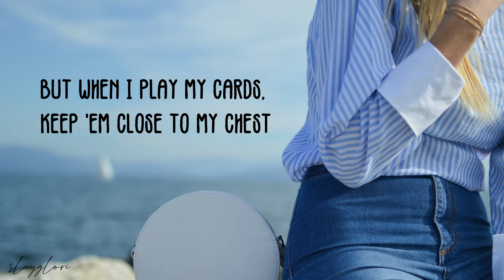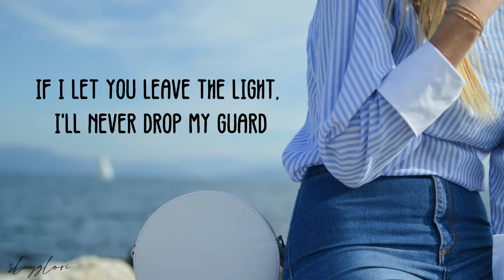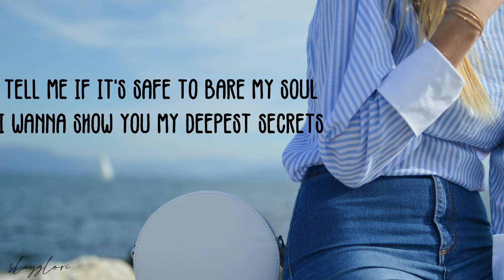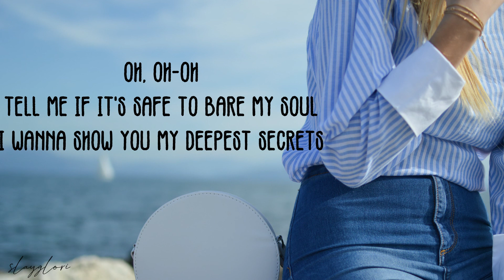ava max- naked (lyrics)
Tell me if it's safe to bare my soul
I wanna show you my deepest secrets~

🌻 Ava Max- Naked 🌻

Wrap me in designer sheets and trace along this pain
Ask me what they used to say, that trouble was my name
I've playin' a fool, since I stepped into the game
Tell me I'm like Heaven, take the good Lord's name in vain
But when I play my cards, keep 'em close to my chest
Never fall in love, everybody loses the bet
But underneath, I just need to forget
So come and get me undressed
Boy, you can take off all my clothes and never see me naked
See me for real
If you don't know my heart, you're never gonna break it
Baby
I think I'm ready to be exposed
I want you watching me
When you take off all my clothes
And really see me naked
If I let you leave the light, I'll never drop my guard
Promise that you see me for my truth and not my scars
But when I play my cards, I keep 'em close to my chest
So come and get me undressed, yeah, yeah
Baby
If I keep my distance, I can't connect with you
Lay my head on your chest, and just surrender
Just surrender to, you